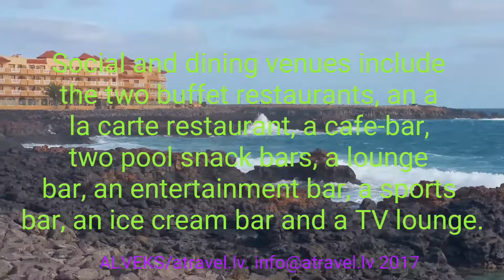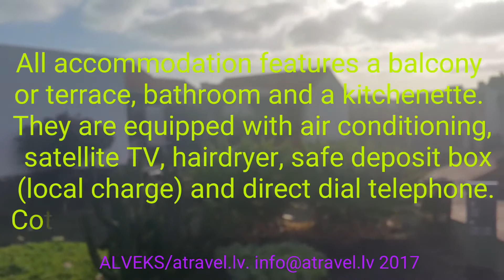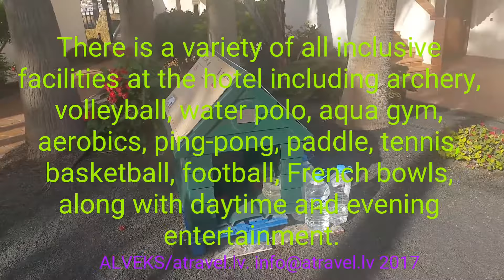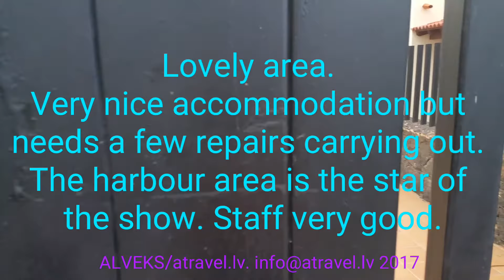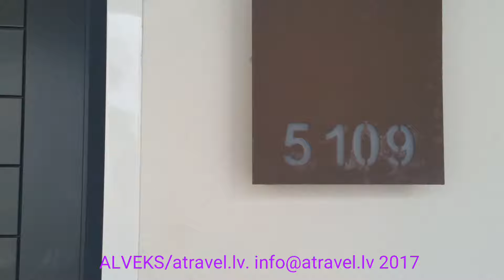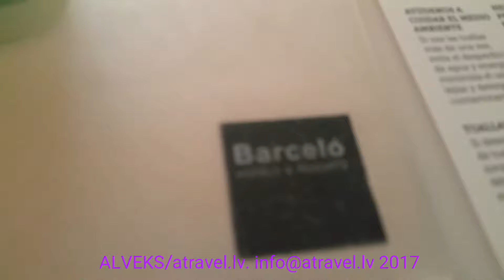Barcelo Castillo Beach Resort Hotel; Caleta De Fuste, Fuerteventura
The Barcelo Castillo Beach Resort Hotel offers guests a seafront location with three pool areas, a spa, kids club and numerous land and sea activities can be enjoyed the surrounding area.